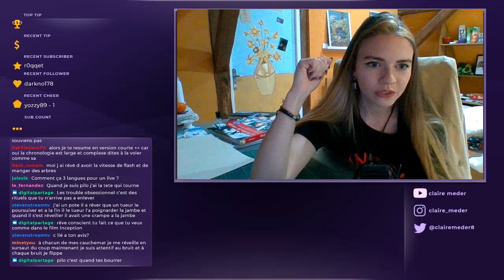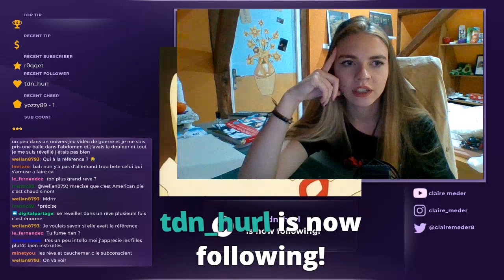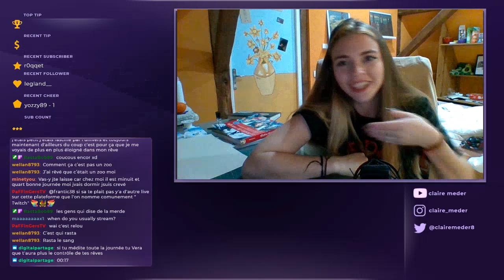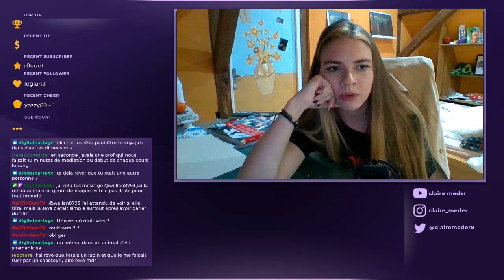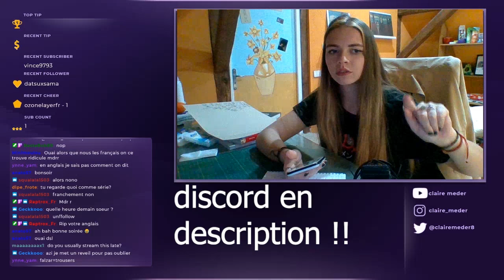ON PARLE DE REVES !!!!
Hello, j'espere que vous allez bien?

j'voulais encore vous remercier pour tout votre soutiens !
Snap : clairemeder8
N'hésitez pas à me follow, en tout cas force a vous, love !!!